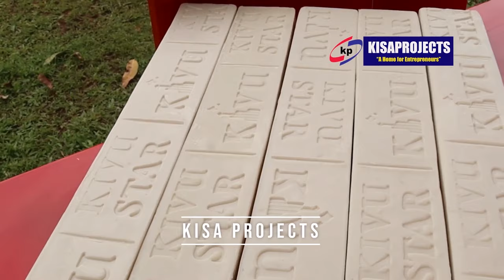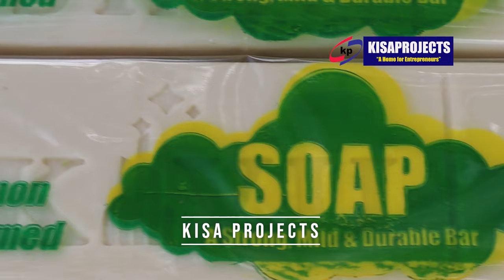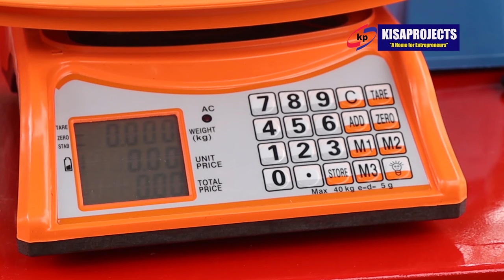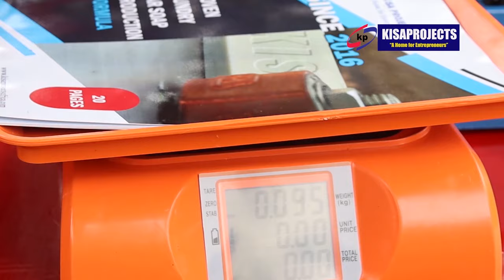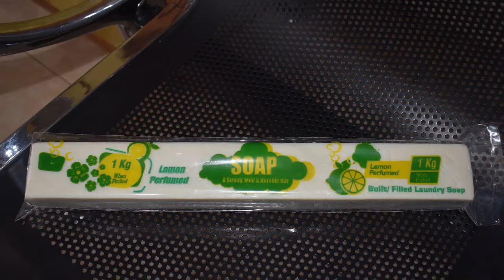THE SOAP SCIENCE AND EQUIPMENT NEEDED IN PRODUCTION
Join KISA PROJECTS and train with us how to manufacture high end quality commercial soaps.

We are located in KOMAMBOGA OR KUMUKAAGA ALONG GAYAZA ROAD.
We shall continue to upload more videos of sort to help equip you with basic knowledge on how such products can be manufactured

With us here, no one can be too young to own a company